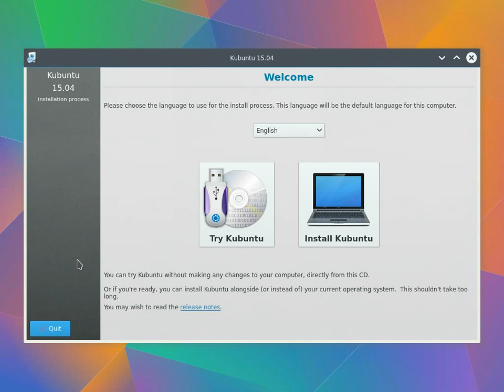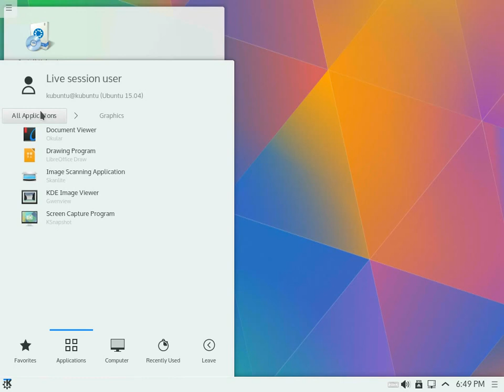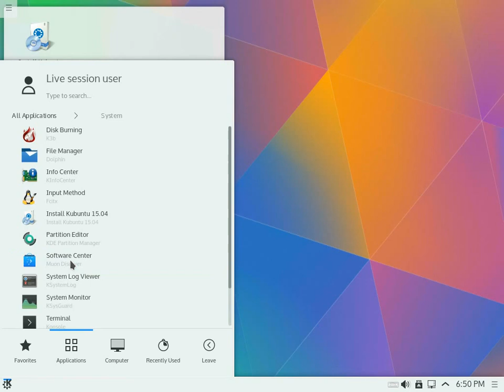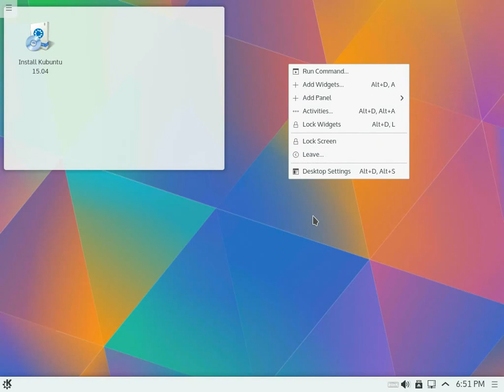Kubuntu 15.04 - Boot and Desktop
Kubuntu 15.04 boot process and default desktop